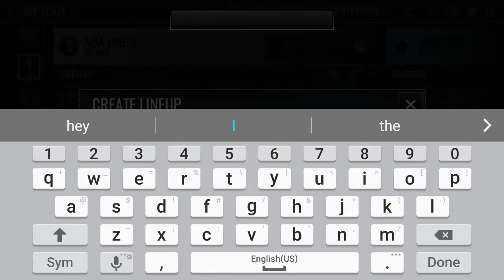COMPLETING 90 OVERALL PENNY HARDAWAY NO MONEY SPENT IN NBA LIVE MOBILE!!!